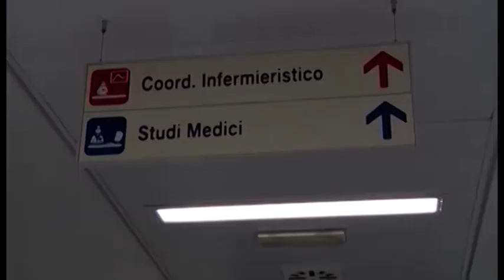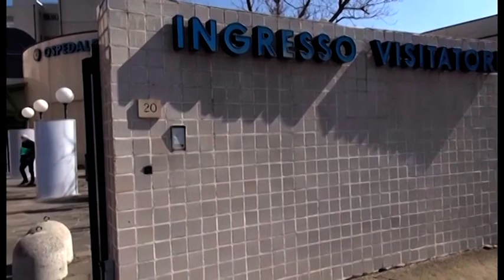Arriva ad Arezzo finalmente la Pet Tac, la prima digitale della Toscana. Dopo anni di attese